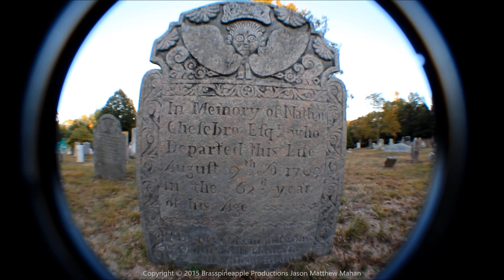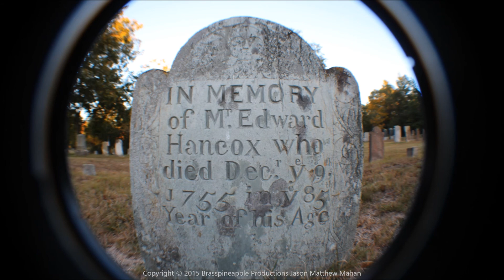EVERGREEN CEMETERY / Stonington Connecticut USA / Brasspineapple Productions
Location : Evergreen Cemetery #15, Stonington, CT
Stonington Connecticut USA / Located on east side of road at 345 North Main St immediately south of route 1.

Date and Time : October 12th 2015 @ 6:15 p.m.

Filmed by Jason Matthew Mahan

Brasspineapple Productions LLC - Video & Photography